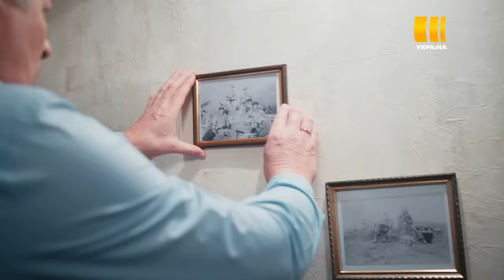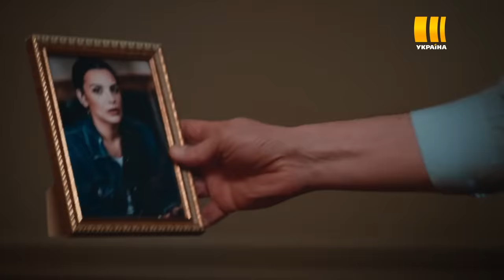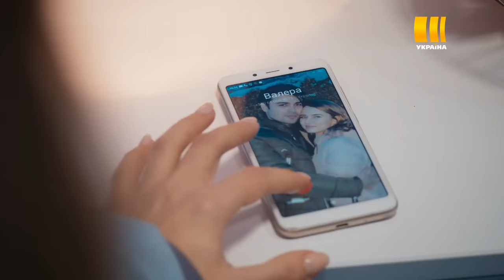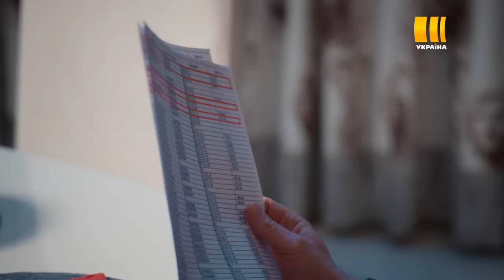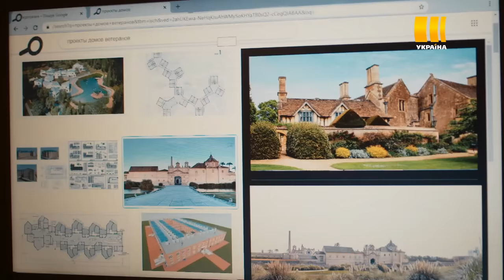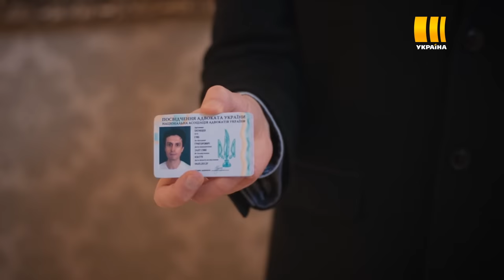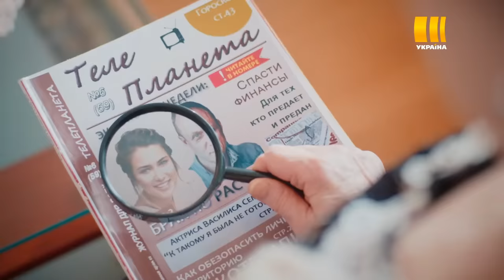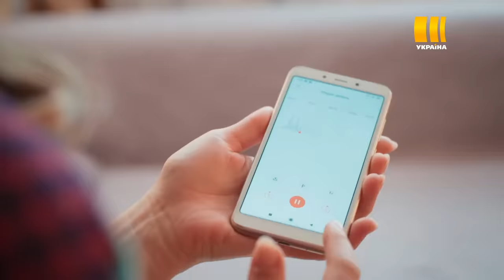ПОЖЕРТВОВАЛА ВСЕМ РАДИ СЕМЬИ! «Из чувства долга» Люда вышла замуж за нелюбимого человека старше её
У Люды Соколовой умер отец, бабушка в больнице и банк вот-вот отберет квартиру за невыполнение обязательств по ипотеке. Жених Валера от помощи самоустраняется, прикрываясь занятостью в учебе. Помощь приходит от Николая Петровича, друга отца. Он готов решить все проблем… но просит Люду выйти за него замуж. И Люда из чувства долга перед семьей соглашается, хотя признается – она его не любит. Николаю Петровичу достаточно верности. И свое обещание, быть верной женой Люда выполняет, даже когда к ней приходит настоящая любовь к заместителю мужа Алексею. Люда запрещает себе любить и Алексей принимает ее решение с пониманием. Люда и Николай Петрович живут спокойно и даже счастливо. Но это совершенно не устраивает Свету – дочь Николая Петровича и Валеру бывшего жениха Люды. Они объединяются и начинают подлостью разрушать жизнь Люды.

Ненависть доходит до той грани, когда возврата к нормальному человеческому облику у них уже нет. Николая Петровича расстреливает киллер. И теперь Люда из чувства долга и справедливости обязана помочь следствию найти и наказать убийцу Николая Петровича. В этом ей активно помогает Алексей.